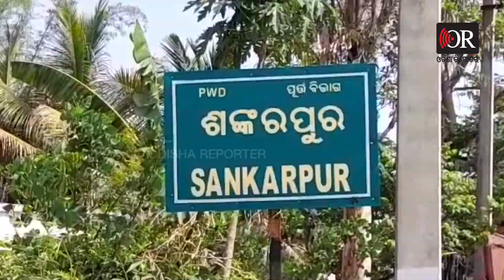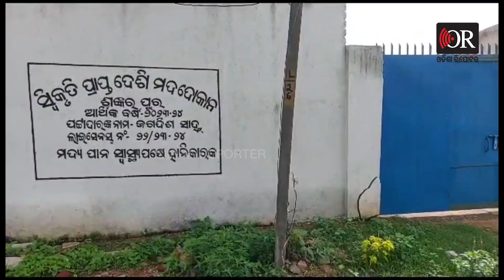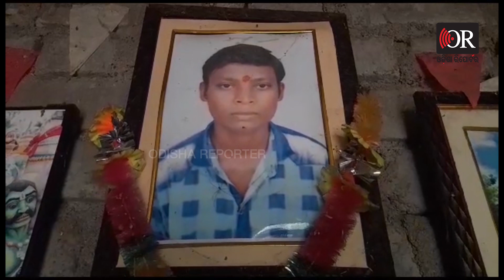ଭାଟି ଦେଉଛି ମୃତ୍ୟୁର ଭେଟି | Odisha Reporter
ସରକାର ଦେଲେ ସ୍ବୀକୃତି, ଖୋଲିଲା ମଦ ଭାଟି । ମଦ ପିଇ ପିଇ ଲୋକେ ମାଟିରେ ଗଲେଣ ଲୋଟି। ବର୍ଷକରେ ମଲେଣି 20ରୁ ଊର୍ଦ୍ଧ୍ବ ଲୋକେ।   Odisha Reporter is one of the best Odia news portal in Odisha. Get all the news updates in Odia.